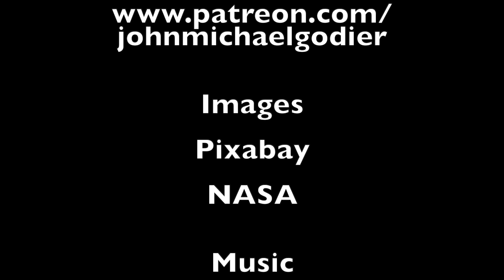Alien Invasions and Just Who Or What Can See us in the Galaxy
An exploration of Alien Invasions and Just Who Or What Can See us in the Galaxy for spooky season.